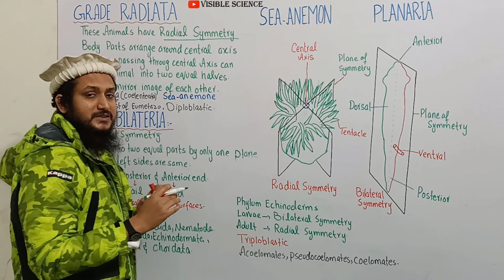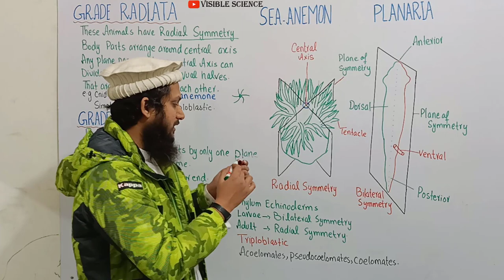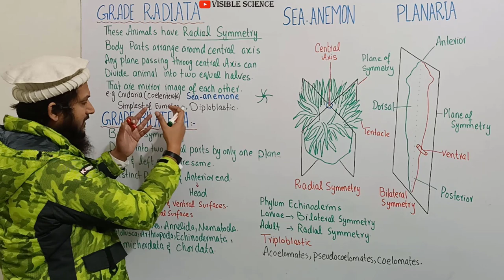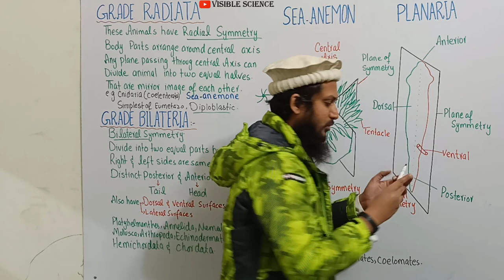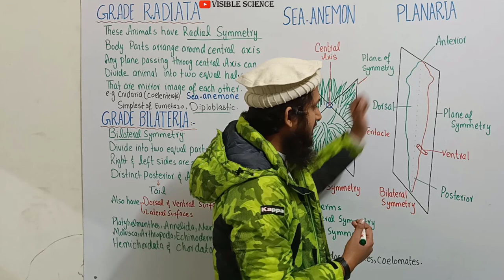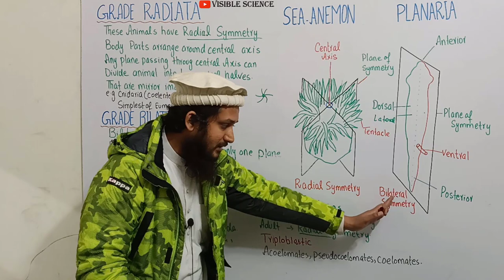grade radiata and grade bilateria | subkingdom eumetazoa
GRADE RADIATA
In this group animals with radial symmetry have been included. All the animals which are included
here are also diploblastic. This is a condition or organization in which the parts of the body are
arranged around a central axis in such a way that any plane passing through the central axis divides
the animal in halves that are almost mirror image of each other e.g. as in cnidaria (coelenterata).
The cylindrical body of a sea-anemone can be cut in two equal halves vertically in any plane.
GRADE BILATERIA
This group includes animals with bilateral symmetry. In an animal where the right side is
approximately the same as the left side and where there is a distinct anterior end is said to have
bilateral symmetry. The animal can be divided into two equal parts by an imaginary line only in one
plane. In most multicellular animals there is a clearly diferentiated head present at the anterior end
and a distinct posterior end. Also there are clearly deined dorsal and ventral surfaces. The animals
belonging to phyla, Platyhelminthes, Nematoda, Annelida, Mollusca, Arthropoda, Echinodermata,
Hemichordata and Chordata are included in this grade. It must be mentioned here that the animals
belonging to phylum echinodermata, have developed bilateral symmetry, as is evident, from the
study of structure of their larvae. However, the adult Echinoderms, have secondarily developed
radial symmetry, due to their special mode of life. All the animals included in grade Bilateria are
triploblastic. These may be acoelomate, pseudocoelomate or coelomate.